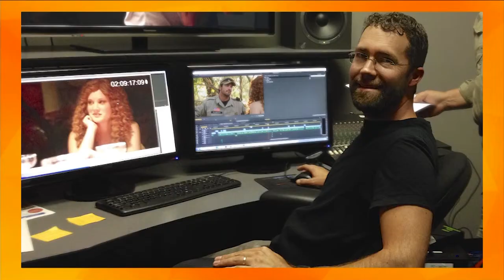Morning Scramble AZ TV Show with Pete Brown and Sylvia Nobel of Deadly Sanctuary Film